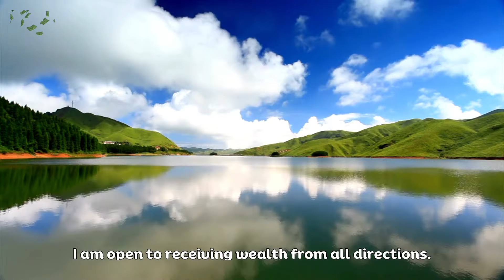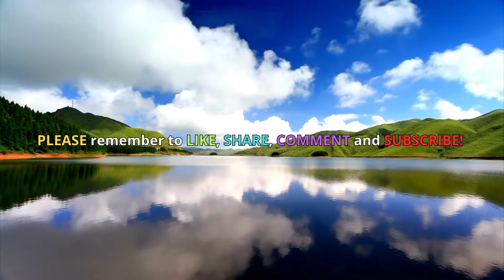Daily Dose of Wealth Affirmations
This guided affirmation practice helps you manifest money, opportunities, and success by reprogramming your mindset for abundance.